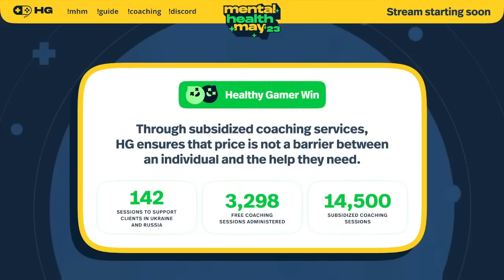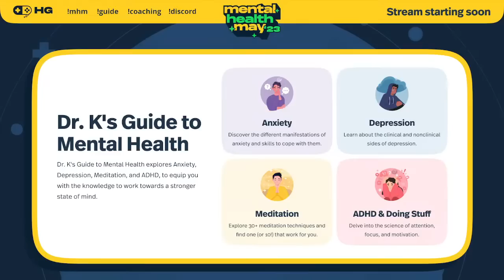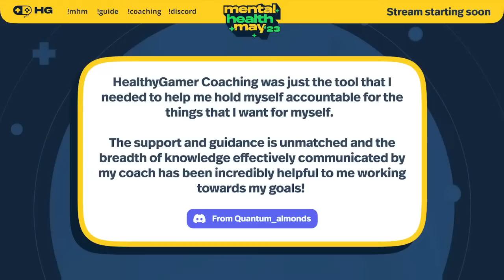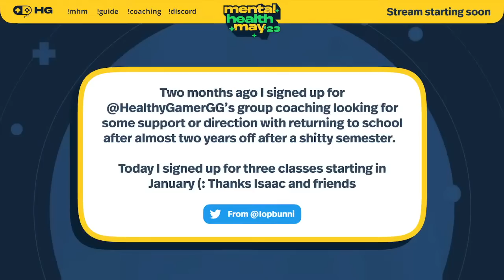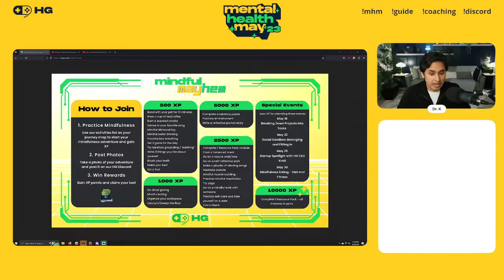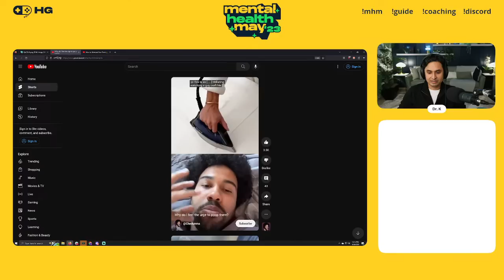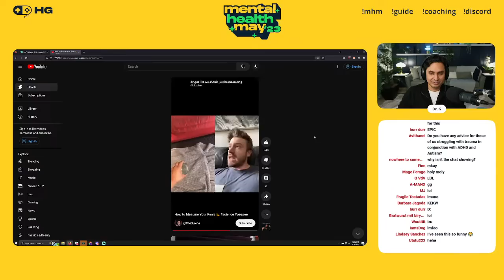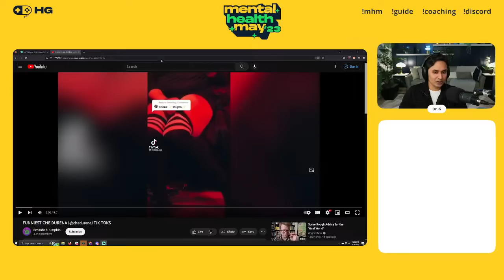Talking about Death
Healthy Gamer Coaches have helped more than 10,000 people across the internet with proven outcomes.